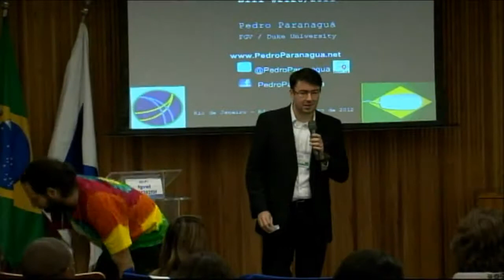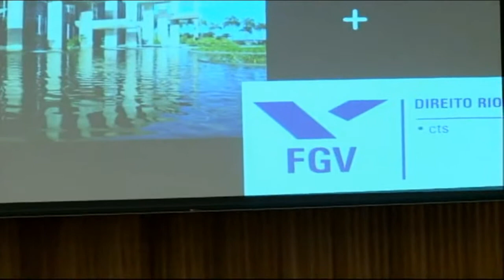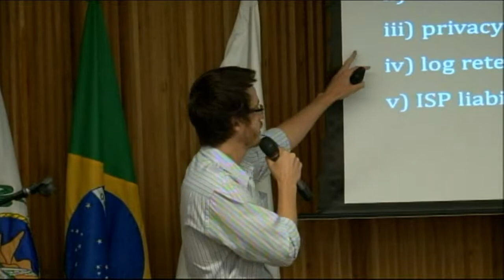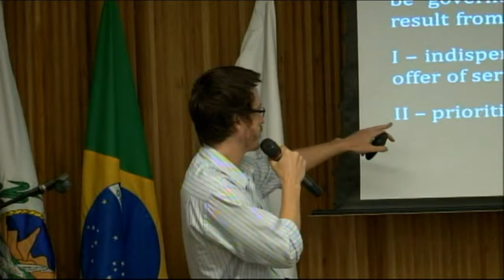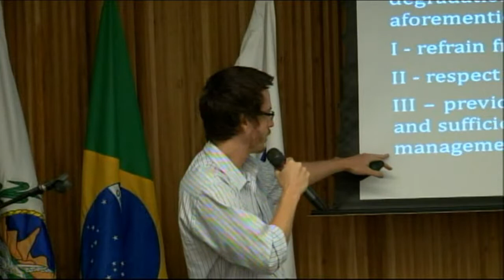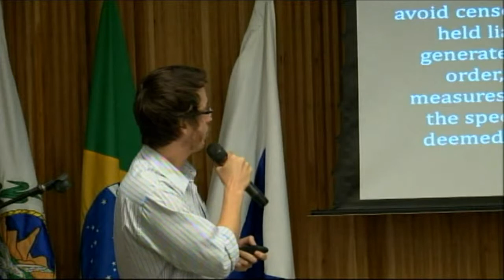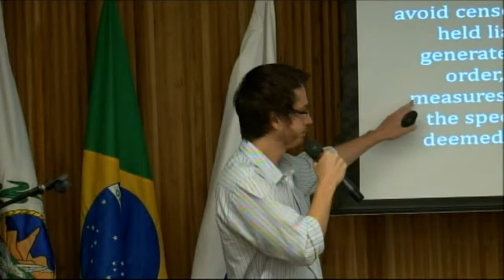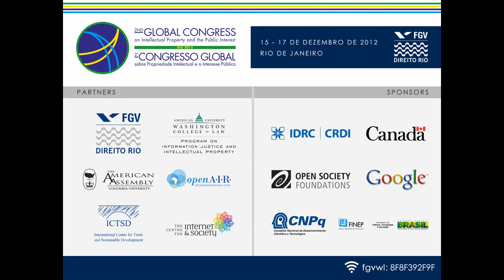Brazil's Internet Framework Bill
Pedro Paranagua
Workers Party